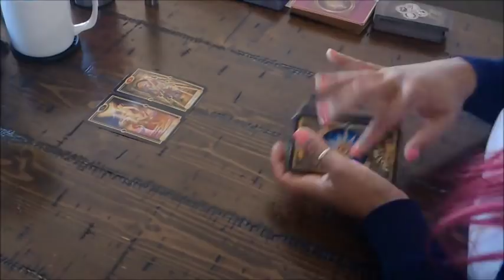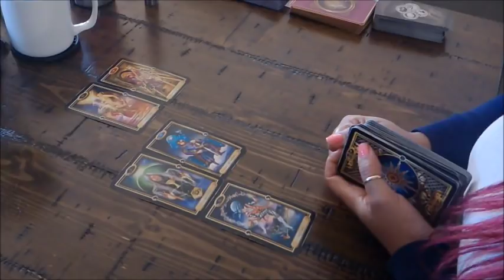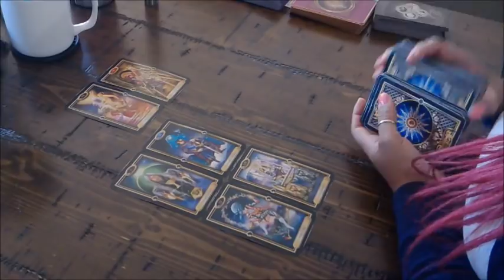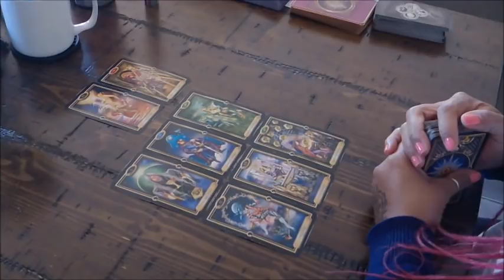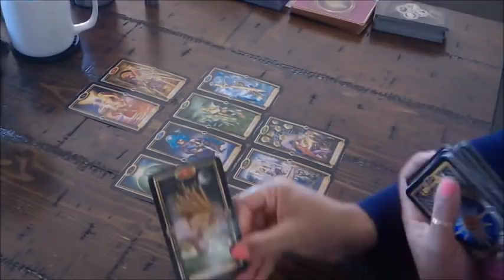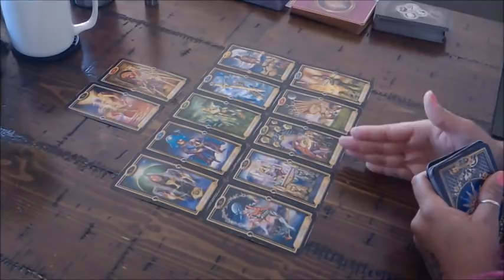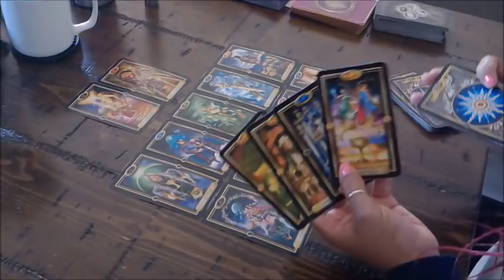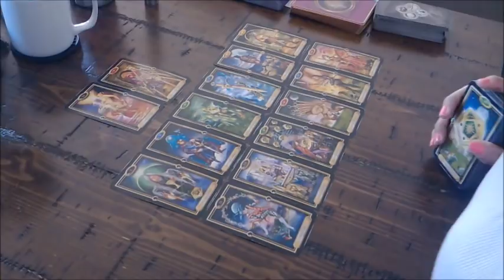SAGITTARIUS EX~THEY'RE COMING BACK WHEN YOU LEAST EXPECT IT~JAN. 17- 23